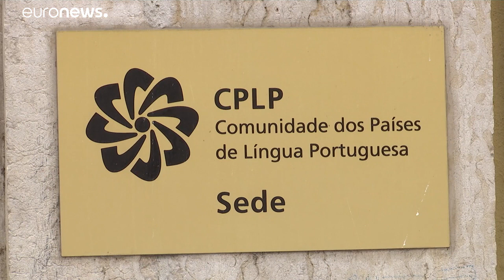Contributo da presidência angolana da CPLP será aposta no pilar económico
Contibuto da presidência angolana da CPLP será a aposta no pilar económico, afirmou em Lisboa o chefe da Diplomacia angolana.